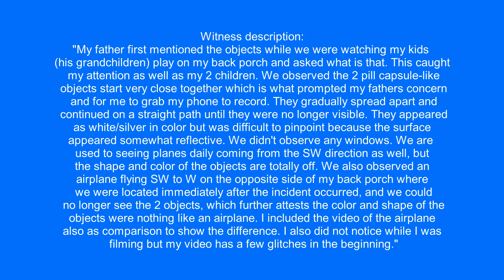UFOs over Louisville, Kentucky.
Witness description:
"My father first mentioned the objects while we were watching my kids (his grandchildren) play on my back porch and asked what is that. This caught my attention as well as my 2 children. We observed the 2 pill capsule-like objects start very close together which is what prompted my fathers concern and for me to grab my phone to record. They gradually spread apart and continued on a straight path until they were no longer visible. They appeared as white/silver in color but was difficult to pinpoint because the surface appeared somewhat reflective. We didn't observe any windows. We are used to seeing planes daily coming from the SW direction as well, but the shape and color of the objects are totally off. We also observed an airplane flying SW to W on the opposite side of my back porch where we were located immediately after the incident occurred, and we could no longer see the 2 objects, which further attests the color and shape of the objects were nothing like an airplane. I included the video of the airplane also as comparison to show the difference. I also did not notice while I was filming but my video has a few glitches in the beginning."

Source: mufon
Filmed in  Louisville, Kentucky. 10/7/2021 7:04 pm.